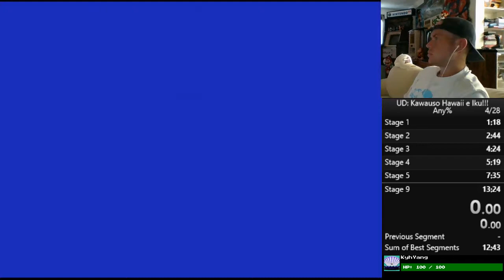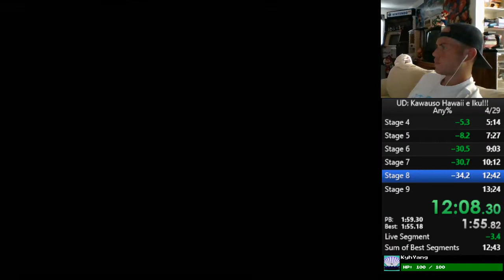Utsurun Desu: Kawauso Hawaii e Iku!! (NES) Any% 12:54